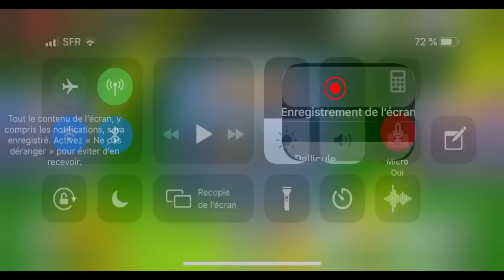Soccer Stars - Meilleur a la fin... Parce que le début...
Snap: jozesoccer
Google: kitutoulol